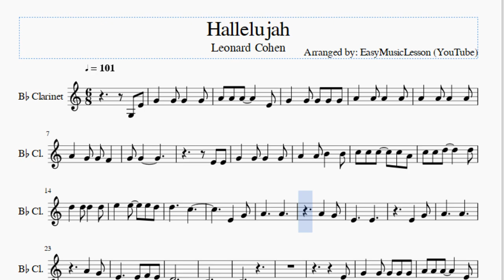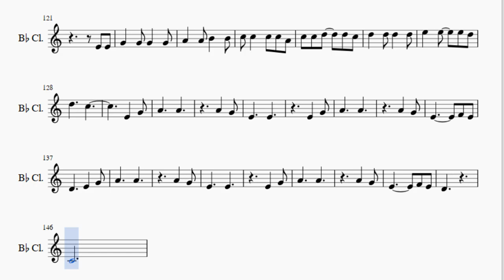Clarinet Sheet Music: How to play Hallelujah by Leonard Cohen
Here is a sheet music/tab video on the song Hallelujah by Leonard Cohen on the clarinet. A clarinet sheet music arrangement which is transposed to notes that are easily played by clarinet, for the song Hallelujah by Leonard Cohen.

EasyMusicLesson teaches you to play the your favorite instrument, through well-arranged sheet music so that you too can learn how to play Hallelujah by Leonard Cohen on the clarinet as fast as you can. A clarinet sheet music with backing tracks to help your play the song better.